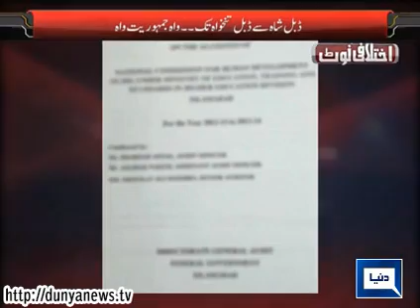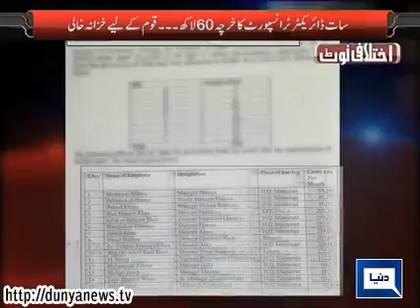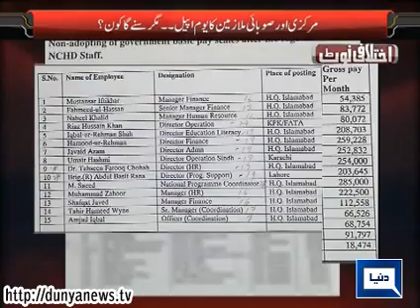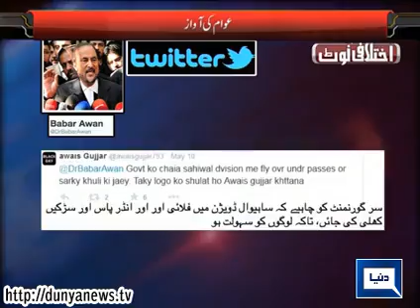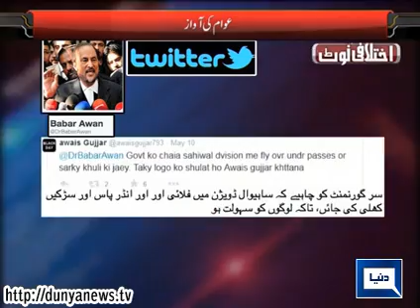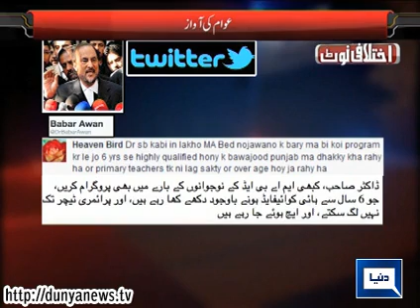Dunya News | Ikhtilafi Note | 15 May 2015